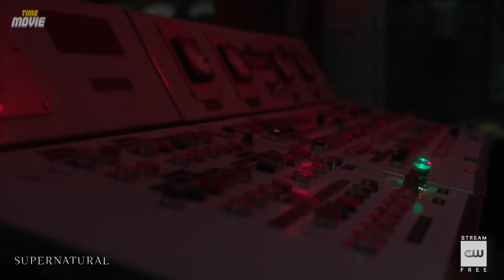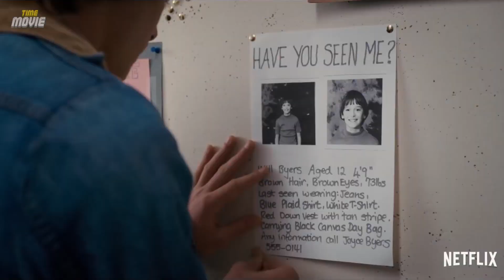Fantasy series to watch in 2023: Top 10 series!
Welcome to Movie Time, and today we are counting down the top 10 fantasy series to watch 2023.